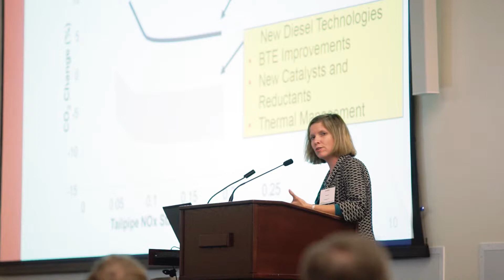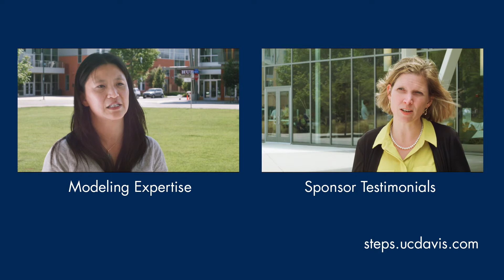What is the Sustainable Transportation Energy Pathways program?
The Sustainable Transportation Energy Pathways (STEPS) program is a multidisciplinary research consortium, part of the Institute of Transportation Studies at the University of California, Davis.  STEPS investigates the critical transition dynamics for alternative fuels and vehicles.